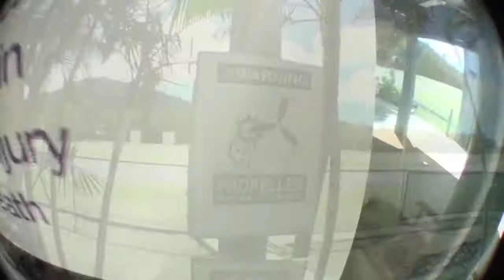Skydive Airlie Beach Whitsunday's Full Clip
Skydive Airlie Beach

14000 feet

BNE soundtrack